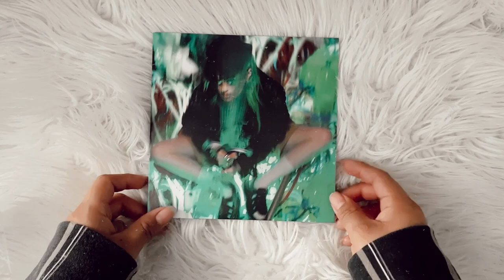dorian electra - gentleman / m'lady (vinyl unboxing)